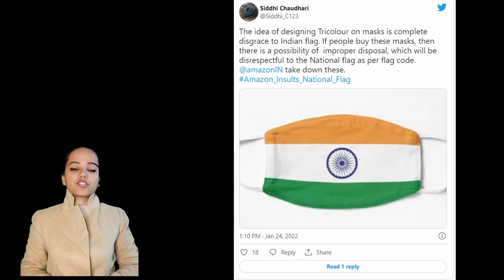Amazon_Insults_National_Flag trends on Twitter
Users were outraged after discovering that Amazon India is selling products such as face masks, T-shirts, and keychains and other clothes with the tri-colour imprint.